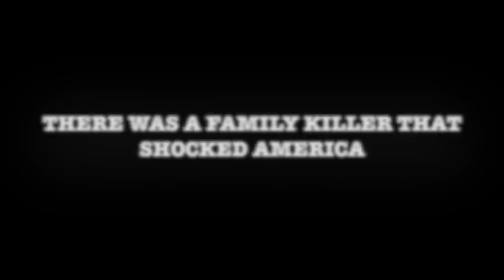Before Watts: The List Family Tragedy and how John List nearly got away with it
Join me on my morning stroll, and let me tell you the fascinating but strange and shocking story of the List family tragedy and how John List so nearly got away with family annihilation.

I like doing these walking videos with my dogs, and just telling stories. It's summer time, and hopefully you find the scenery relaxing. Let me know if you like this style of video and story telling, and I will do more.

I'm recovering from COVID at the moment and my doctor has told me to take a walk every day. I may as well make good use of the time :-)

If you want to see more of my dogs, they have their own little channels :-)